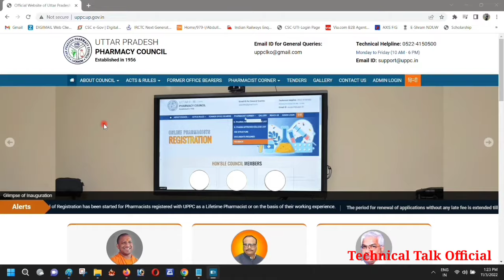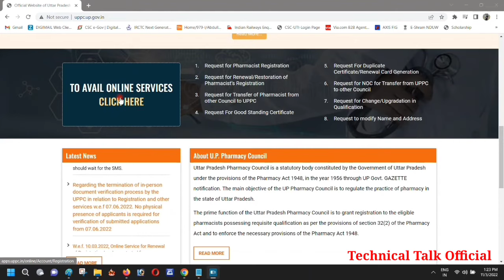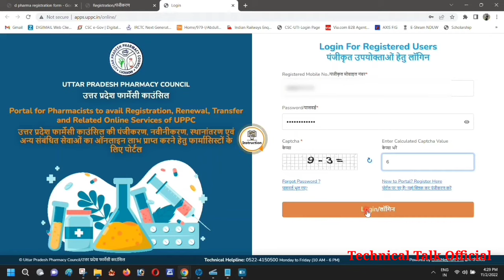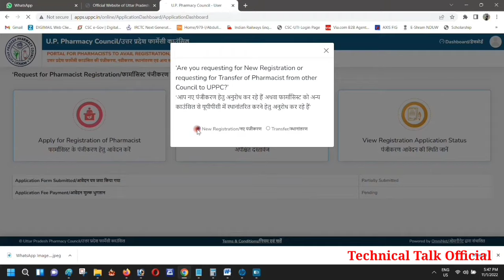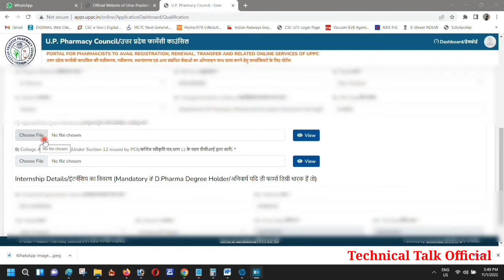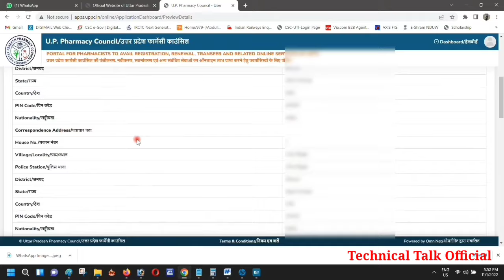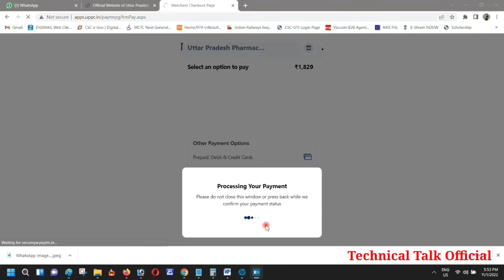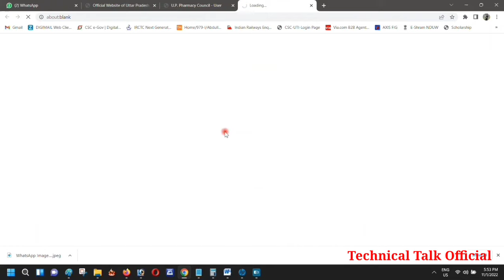UP Pharmacy Council Registration Online | PCI Registration | Pharmacist Registration Online Process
फार्मेसी रजिस्ट्रेशन ऑनलाइन
पीसीआई रजिस्ट्रेशन ऑनलाइन
up कॉन्सिल रजिस्ट्रेशन
B Pharma
M Phrama
D Pharma Registration up Pharmacy
UP Pharmacy Council Registration
PCI Registration